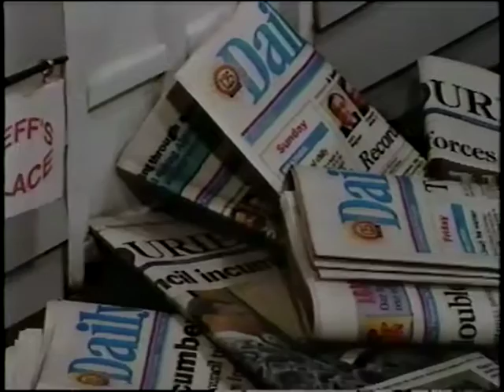jeff place ep14 05 06 97 FULL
Here's the regionally famous Elgin-based show, "Jeff's Place" with Jeff Myers and co-host, Liz Kusper.  Where it's just like Jeff's home, except here-- we have cameras!